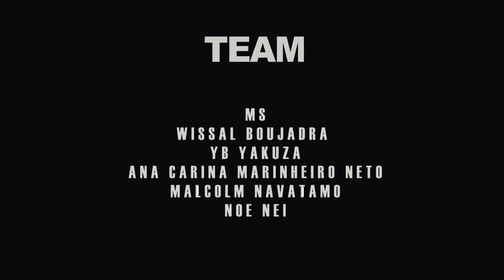MA TEAM - feat. Escher Jugendhaus & Friends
Rocklab is proud to present this music video as a result of a songwriting and green screen workshop with youngsters from Escher Jugendhaus and friends. During one weekend they wrote this song from scratch, recorded it, and made the music video with the help of A/V professionals like Falcon, David Laplant and Bastien Colas. This represents the final project and the last step of a series of prolific collaborations during the European Capital of Culture Esch2022. An intense year, highlighted by new creative projects with amazing artists and many talented youngsters.

Organized by Rocklab in collaboration with Esch2022.
With the participation of Escher Jugendhaus.

Song: “Ma team”
Performed by Fredo, Wissal Boujadra, YB Yakuza, MS, Big L on the Road.
Written by Falcon, Big L on the Road, Fredo, MS, Wissal Boujadra, YB Yakuza.
Produced by Falcon.
Filmed at The Lab (CMA-Rockhal) by Bastien Colas and David Laplant.
Postproduction by David Laplant.
Recorded at Rocklabstudio.
Mastered by Marko Schneider.
Intro "CMA sound short" by Florian Sundas.
Special thanks to Esch2022 and Chris from Escher Jugendhaus.